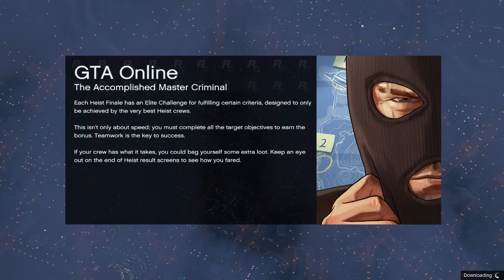[Lets Play] Grand Theft Auto V :: E11 - Sea Change not Sex Change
GTA V is Aimed at Mature Gamers, I make videos that I would be happy for my children to watch, this series is no exception.

Video Game Violence presented, with NO Swearing, NO Mature content and created in a FUN, Story driven way.

Title: Grand Theft Auto V
Genre: Action, Adventure
Developer: Rockstar North
Publisher: Rockstar Games
Release Date: 14 Apr, 2015

Tweet Ego @EGO_YT

The Sound Clips from the Movie "Italian job" - totally ripped.